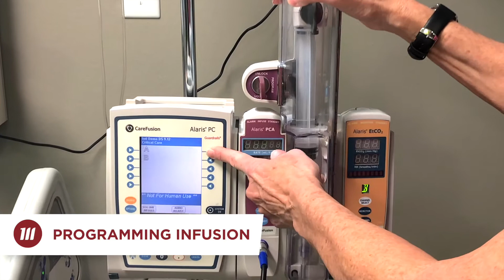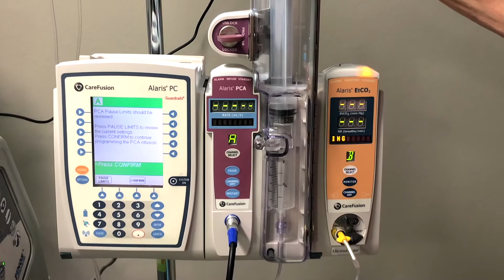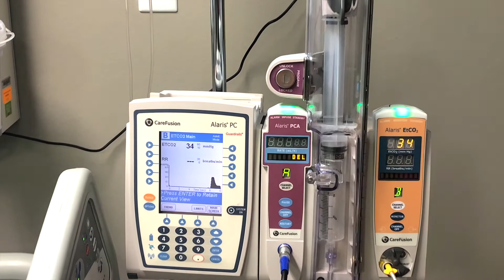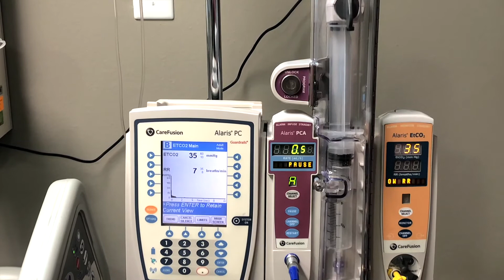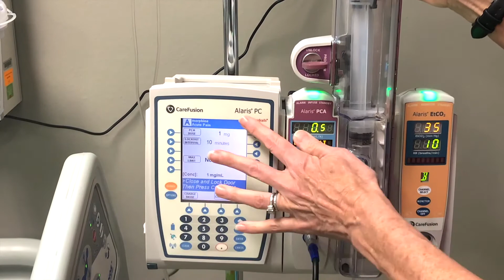Alaris PCA/EtC02 Training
This simulation goes through the PCA module and End-Tidal module integration capability. In the scenario, the nurse programs a continuous infusion for the patient. As time passes the PCA and End-Tidal modules communicate with one another as the patients respiratory rate falls. The communication between modules helps to pause the PCA programming while the respiratory issue is being resolved.

Thanks to the Universidad Adventista de las Antillas for allowing us to use their facility to film this simulation. If you want any additional information or have any questions on these modules please

Video Chapters
0:00 Introduction
0:59 Programming an Infusion
1:32 PCA Pause Limits
2:11 Display Patient Capnograph
3:03 PCA Pause Protocol
3:48 Changing the dose mode
4:19 Conclusion